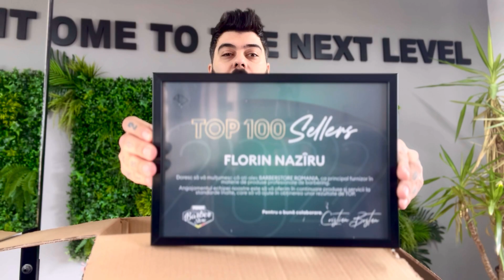🎁 CE AM PRIMIT DE LA BARBER STORE ROMÂNIA?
FACEBOOK - Academia de frizerie Florin Nazîru

Pentru toate informațiile despre cursurile academiei noastre, ne poți scrie pe Instagram sau Facebook!

NOU ‼️ Curs Frizerie ONLINE - peste 20 de video-uri explicate pas cu pas, special pentru ÎNCEPĂTORI!